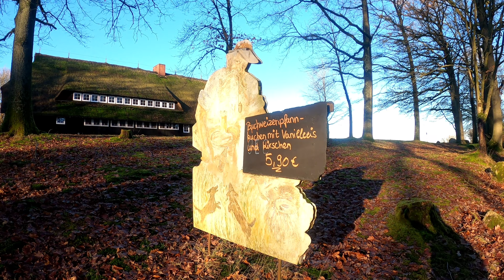Hiking at Lüneburger Heide in winter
18 km round through the Lüneburg Heide
The start and finish point was Undeloh
Weather sunny with temperatures around freezing point.
Right at the beginning Thomas lost the soles of his shoes, what fun! Who has something like this ever happened to? :-)